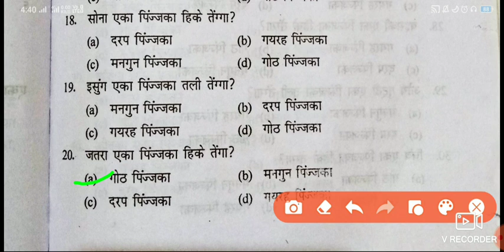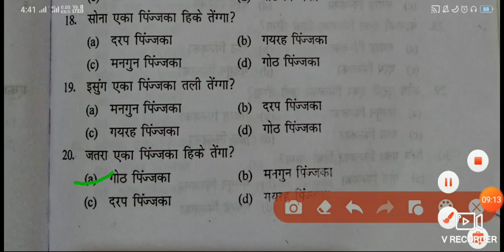पिंजका (संज्ञा) । kurukh video kurukh sawal kurukh Menta jssc cgl important question answer-2022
Your queries -